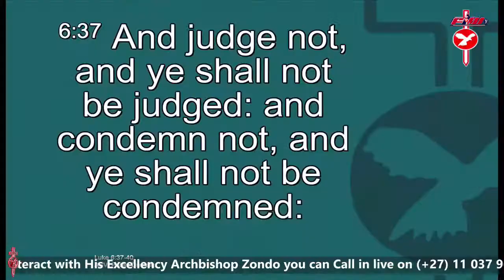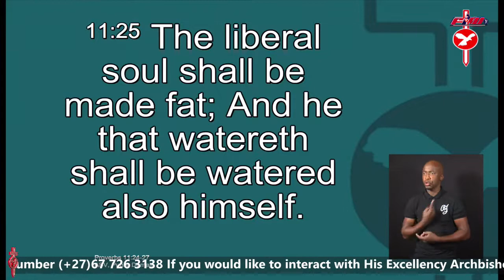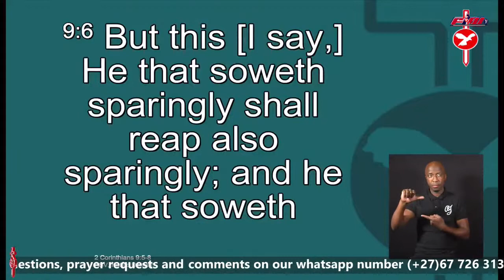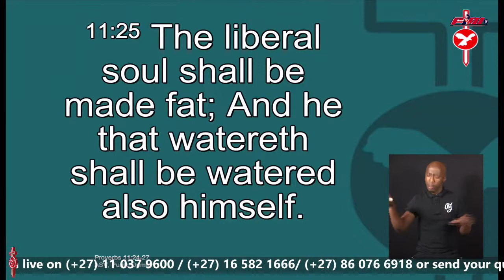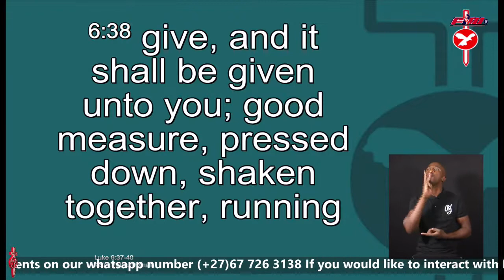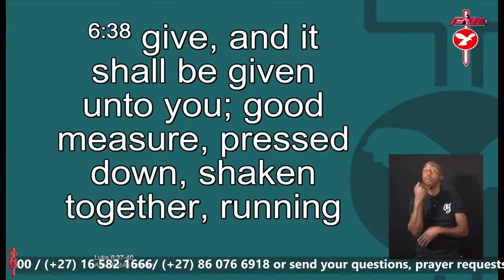BIBLICAL, FINANCIAL PRINCIPLES FOR A SUCCESSFUL BUSINESS. By His Excellency Archbishop B.S Zondo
Live Main Sunday Service.
By His Excellency Archbishop B.S Zondo
Message Title : BIBLICAL, FINANCIAL PRINCIPLES FOR A SUCCESSFUL BUSINESS.

GOD HAS A BIGGER SHOVEL.

Foundational scriptures :
Luke 6:38
Proverbs 11:25
2 Corinthians 9:6

One of the main laws of harvest is that you will reap in proportion to what you have sown.
In this familiar portion of the scripture, Jesus makes this point crystal clear. If you give liberally then you will reap liberally.
The harvest will be running over! He said... With the measure you use, it will be measured to you - Luke 6:38
The type of harvest depends on you!

Throughout history, we have seen this truth fulfilled in the lives of God's people.
One great example of liberal giving is that of Robert Gilmour LeTourneau. He was a giant in the earth-moving and heavy equipment industry.
LeTourneau reached the point of giving 90 percent of his income to the Lord.
He once said " I shovel out the money, and God shovels it back - but God has a bigger shovel.

In 1909, at the age of twenty one, LeTourneau began a dirt - moving business and built his own scrappers.
He built the first all welded-scrapper with electric motors to adjust the bland.
He invented the bulldozer blade that attached to the front of the caterpillar tractor.

The development of the self-propelled, scraper-earthmover in the late 1930's placed his company in the forefront of the earth-moving and heavy equipment industry when World War II was beginning.

During the war, LeTourneau Inc.. Produced 70 percent of earth-moving equipment that was used by the allies.
He was the author of almost three hundred inventions.
He introduced the rubber tire to the earth-moving industry, invented and developed the electric wheel, pioneered the welding of several metal, and built large, mobile, offshore, drilling platforms.

From the beginning, LeTourneau established God as his business partner and was often referred to as "God's businessman". He said "by accepting God as your partner, no limit can be placed on what can be achieved".

He dedicated 90 percent of his company's stock to the LeTourneau foundation, which sponsored Christian mission in South America and Africa and financed LeTourneau Technical Institute from its founding from 1946 until 1961.

During his growing success, LeTourneau's dedication to the Lord did not wane.
He traveled the world as both businessman and a Christian witness.
He founded and funded mission ministries in Liberia, West Africa and Peru.
As a results of his liberality in shoveling his money to God, he received God's shovelfuls in return